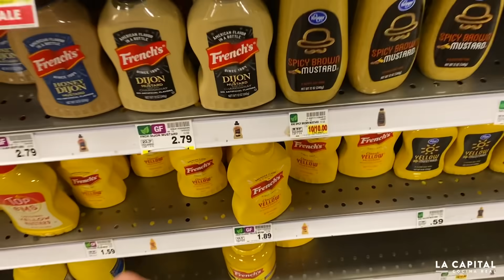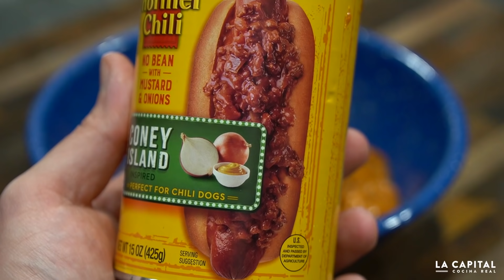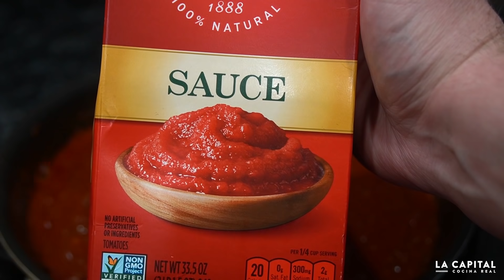Estos SI son Hot Dogs Caseros | La Capital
Estos sí que son unos hot dogs caseros. 3 opciones...todas bien sencillas y sobre todo riquísimos.

Mi Equipo:

Mi Ahumador
Mi asador
Kanka Grill
Olla express
Dutch Oven
Mi cámara
Molino de Carne
Cuchillo 1
Cuchillo 2
Cuchillo 3
Sellador al vacío